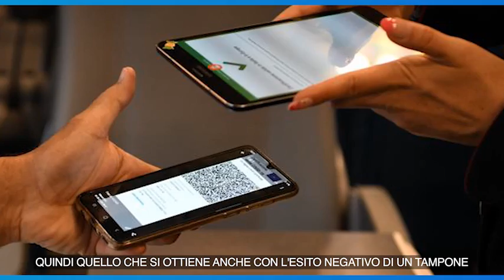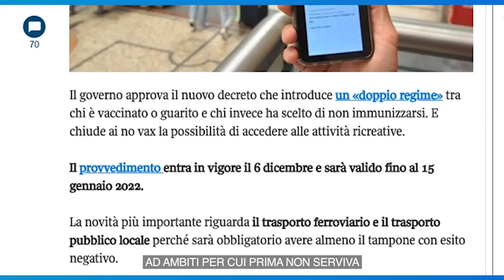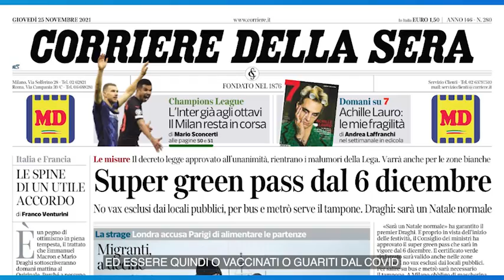Super green pass e nuovo decreto: le regole in vigore a partire da lunedì 6 dicembre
Sarà obbligatorio per accedere ad alcuni servizi e luoghi pubblici, come ristoranti, bar e cinema.

Da lunedì 6 dicembre entrano in vigore le regole del decreto approvato il 24 novembre per contenere l'andamento dei nuovi contagi di Covid. Tra queste c'è il green pass rafforzato, chiamato anche super green pass. Diverso da quello che abbiamo ora? No: significa semplicemente che per accedere ad alcuni luoghi pubblici e servizi la certificazione verde Covid-19 è valida solo per chi è vaccinato o guarito dal Covid. Andare al cinema a vedere un film o a teatro, allo stadio, a una cerimonia pubblica, cenare in un ristorante o fare colazione al bar, anche in zona bianca.
Per andare a lavorare basterà il green pass base, che viene concesso anche con l'esito negativo di un tampone molecolare o antigenico rapido. Il decreto prevede anche l'estensione dell'obbligo di green pass ad ambiti in cui prima non serviva: chi salirà su un treno regionale, su un autobus in città, sulla metropolitana o su un tram dovrà munirsi di certificazione verde (va bene anche quella ottenuta tramite il tampone) e lo stesso dovranno fare i clienti di un albergo.
Tra le regole introdotte dal nuovo decreto c'è poi l'ampliamento della platea sottoposta all'obbligo vaccinale e la modifica la durata del green pass per chi lo ottiene tramite vaccinazione: non sarà più di 12 mesi come inizialmente previsto, ma nove. ( Alice Scaglioni / Corriere Tv ). Guarda il video su Corriere